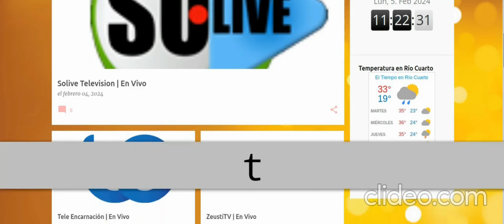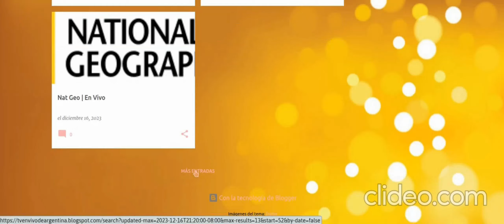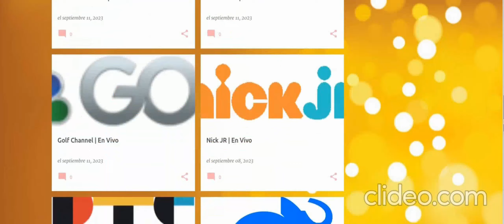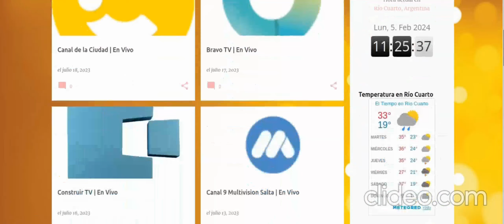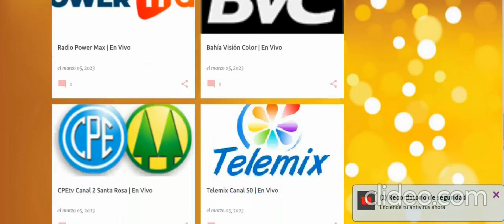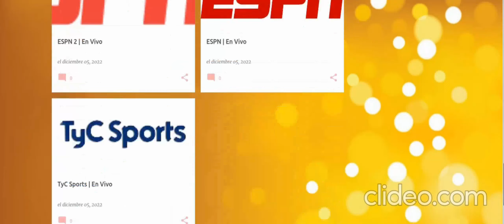Grilla de Canales - Página Canales en Vivo de Argentina